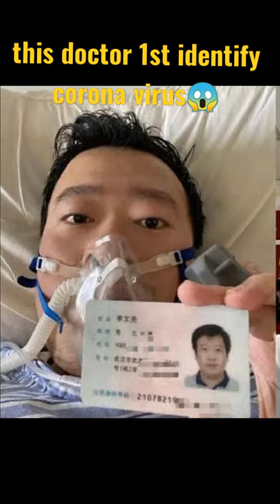Which Doctor First identify Corona virus😱 must watch????🔥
which doctor first identify corona virus.???😨😱🔥